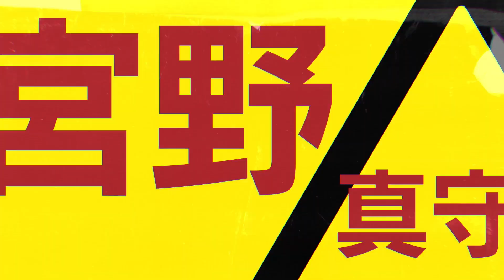The Marginal Service - Official Trailer | AnimeTaiyo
The Marginal Service Official Trailer

The original anime is scheduled for April 2023.